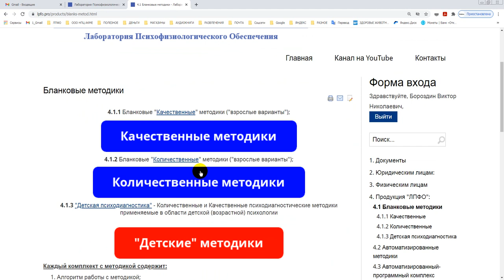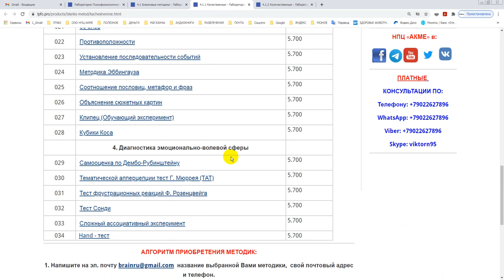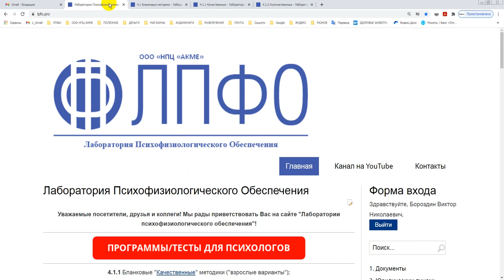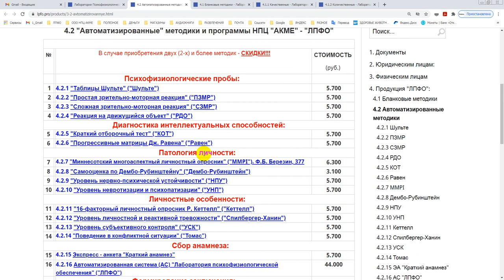Методики применяемые при ЭПИ